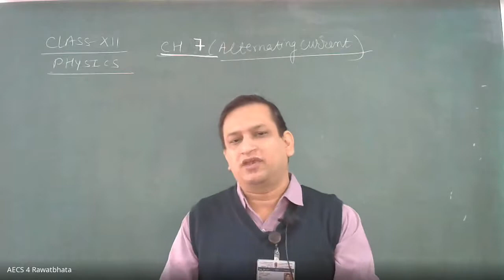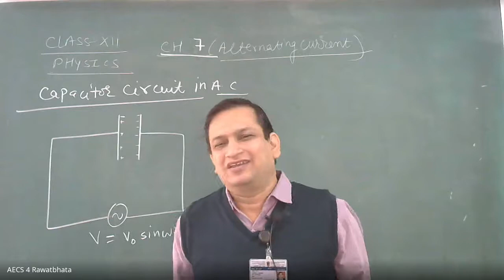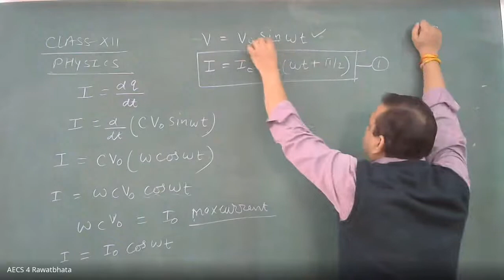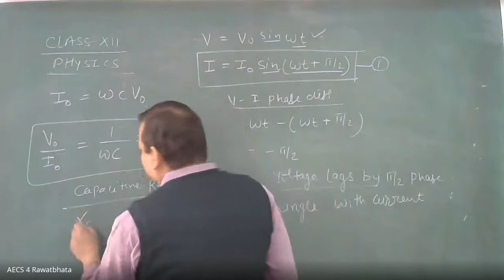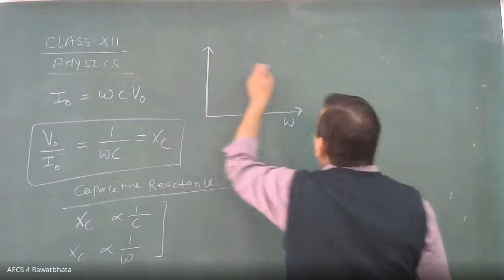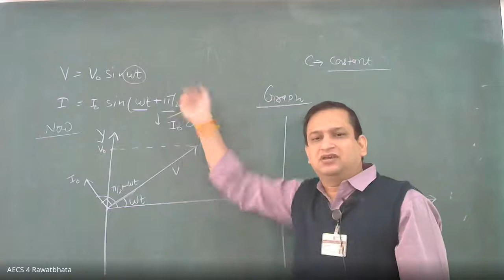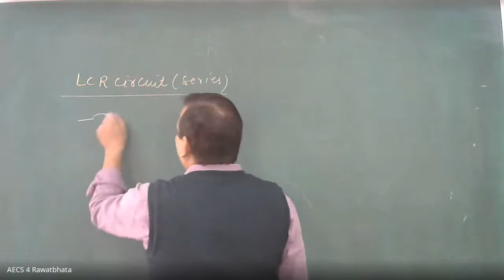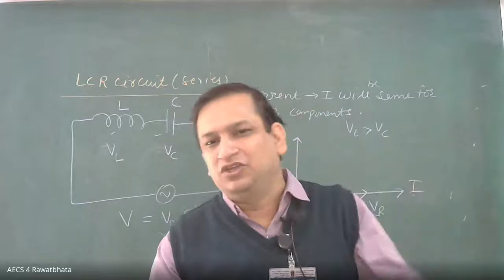Class XII Physics Ch.7 Alternating Current